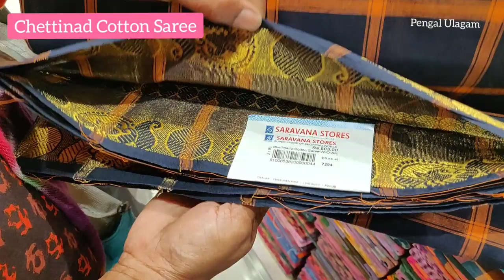Saravana Stores Latest Cotton Saree Collections Part 2 | Aadi Offer Cotton Saree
Hello Friends,

Welcome to Pengal Ulagam, In this video i have shared Super Saravana Stores Aadi Sale Cotton Saree Collections Part 2 .

Equipment's that i Used for Making Videos :